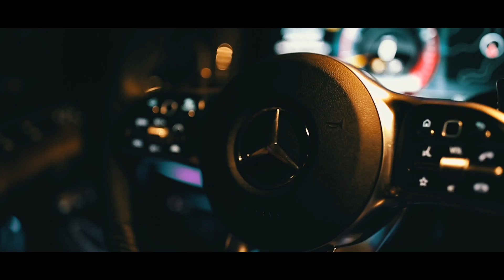Lawson Vladimir x Eazy Iovine x Tonio Bands - IMessage Directed By:@FilmingIsKlutch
For more content support our ig @FilmingIsKlutch
@ Atomicfarmhouse
@ Eazy Iovine
@Tonio Bands

5CZREJ5TLiJUyLTU4rvuR2?si=9KdhsBD4SMyW__HmAaaryQ